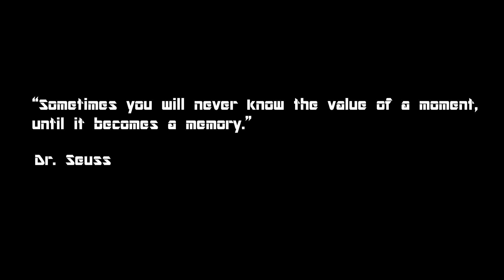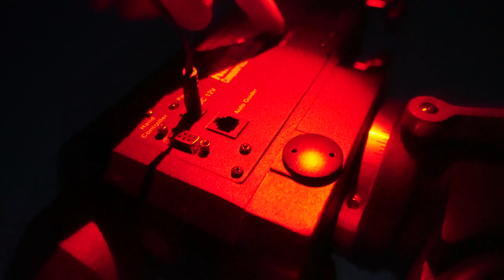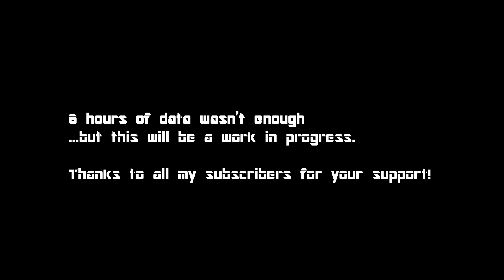Astrophotography: Imaging a Southern Nebula from the Northern Hemisphere (NGC 2467). ASI 294 MC PRO.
Not all journey's are 100% successful, but a lot can be learned along the way. Journey with me as I image a rarely imaged southern target from the northern hemisphere. Astrophotography is often riddled with challenges and setbacks.

I love astronomy and the challenges I face, it helps build my character and helps me focus on how I can succeed and adapt to new challenges. This target stretched my purely based RGB imaging to new levels, perhaps a tri or quad narrowband filter is what would be needed to fully bring out the signal through my light polluted skies.